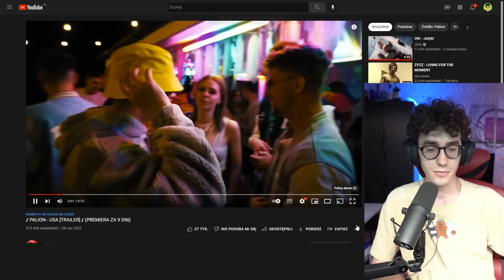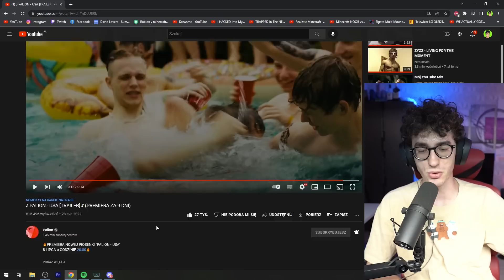REAGUJE NA ♪ PALION - USA ♪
Hejka!